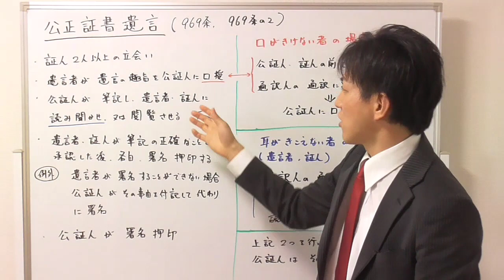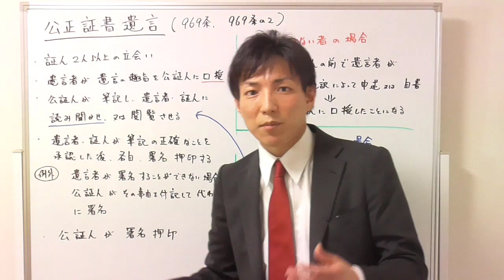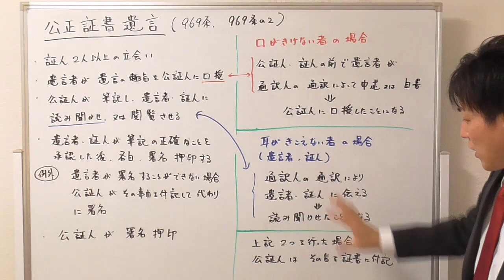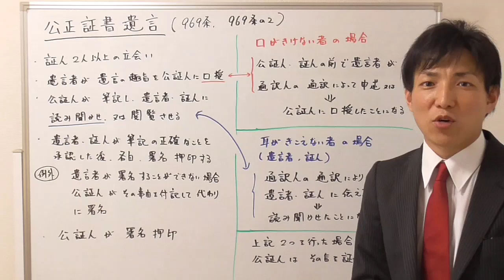【宅建：民法】公正証書遺言の書き方【宅建通信レトス】